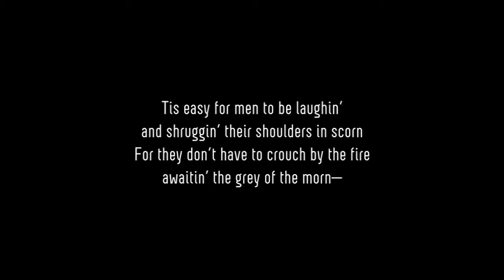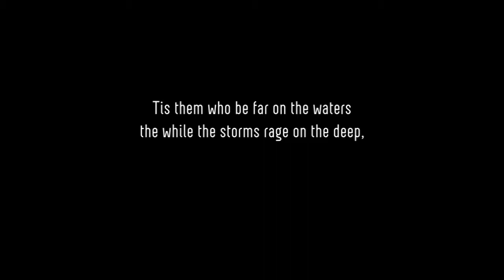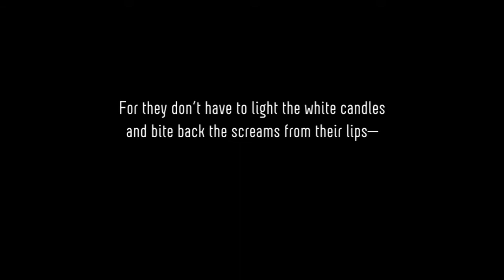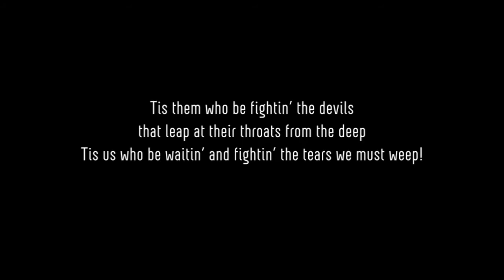Watchers (Samuel Barber)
Florestan Recital Project
Aaron Engebreth, baritone
Alison d'Amato, piano

Watchers by Samuel Barber
Words attributed to Dean Cornwell (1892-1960)
Origin: February 20, 1926
First performance: April 25, 1926 / Louise Homer sang "Watchers" at programs in CA and OR during fall of 1926, and at Carnegie Hall on January 29, 1927.